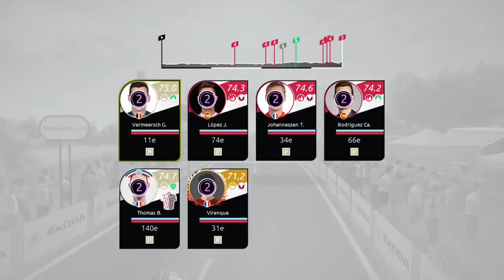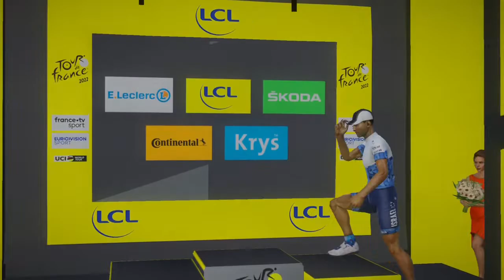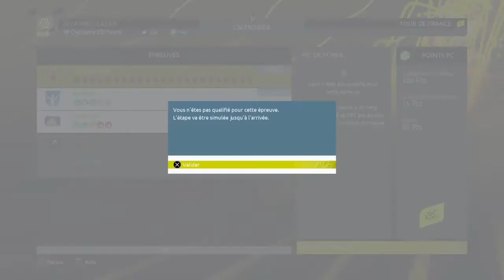C'EST COMPLIQUE - TOUR DE FRANCE 2022 - PRO LEADER #8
Suite de la série sur le mode Pro Leader sur le jeu Tour de France 2022 avec au programme notre troisième Breizh Cup en saison 3 en 2024 une Breizh Cup qui s'annonce assez compliquée pour notre équipe et notre coureur le français Richard Virenque